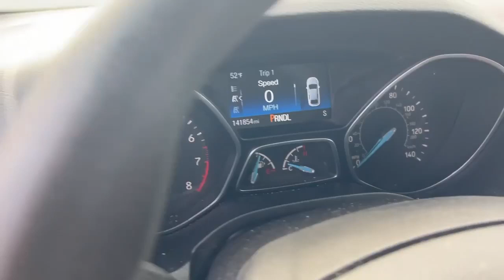GovDeals: 2017 Ford Focus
2017 Ford Focus sold by Shanks Towing, Fredericksburg Area Impound/Towing, VA on GovDeals.com